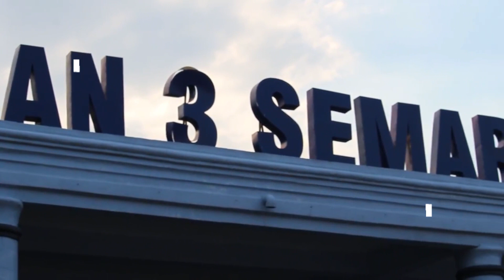SPECTA ECOLIFE - SMA NEGERI 3 SEMARANG | EMUT SISOATI, M.Pd | JEMUAH BARENG RESIK-RESIK ( JEMBAR )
Hari ini tanggal 04 Agustus 2023
pada jam pertama pelajaran, Bapak , Ibu Guru dan Tenaga Kependidikan  seluruh siswa SMAN 3 Semarang secara serentak memulai kegiatan SMAGA SPECTA ECOLIFE.

SPECTA ECOLIFE adalah salah satu program dari kegiatan “SPECTAFRIDAY” bertema  JEMBAR ( Jemuah Bareng resik-resik) dimana siswa melakukan bersih-bersih di dalam kelas dan lingkungan sekolah yang di koordinir oleh wali kelas dan siswa di setiap kelasnya.  .

Naaahhh Tujuan Program Specta Ecolife adalah untuk belajar bersama merawat dan mencintai lingkungan sekitar demi kenyamanan belajar.